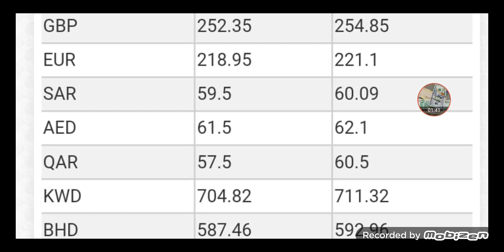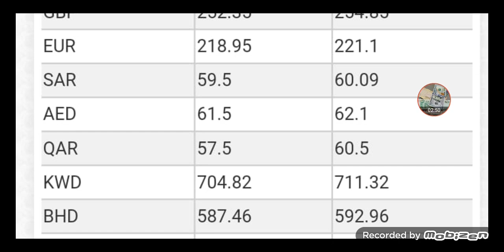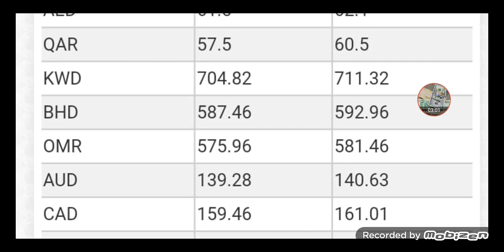Iraqi Dinar Exchange Rates | indian rupee | US Dollar Exchange Rate | dubai / saudi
Dollar Rate news | Currency Rates Today | Dollar Rate in Pakistan Today | Dollar Rate
dollar rate
Currency rate
dollar today
pak dollar rate today
dollar
pakistani rupee
dolar rate
dollar price
euro rate in pakistan today open...
foreign exchange rate today
gn 786
today dollar rate in india
today dollar rate in paki
an news
Currency exchange
dalar
pakistan currency
1 dollar pakistani price today
pakistani currency
dollar today rate in pakistan
doller
Currency
usa dollar rate
pakistan dollar
1 dollar pakistan price today
aaj ka riyal rate
canadian dollar
caranci ret pakistan today
dollar prediction
gold rate today in pakistan news
pakistan
pakistani karanci rate today
dollar vs pak rupee today open m...
pak rupee
euro currency rate in pakistan tod..
dollar pakistan
doller price in pakistan
euro rate
exchange rate
foreign exchange rate
forex exchange rate today
gn786
pak currency
uae exchange rate today pakista...
dollar rate today
dollar rate today in pakistani
rupees
dollar rate today pakistan rupees
dollar rate today live
dollar rate today in pakistan 2022
dollar rate today in pakistan open
market
dollar rate in pakistan today geo
news
dollar rate in pakistan today 2022
open market
today dollar rate in pakistan ary
news
us dollar earn appp
us dollar in pakistan
us dollar printing
us dollar rate today in india
us dollar picture
us dollar vs pakistani rupee in
open market
currency exchange rates today
pakistan

𝐕𝐢𝐬𝐢𝐭 𝐮𝐬